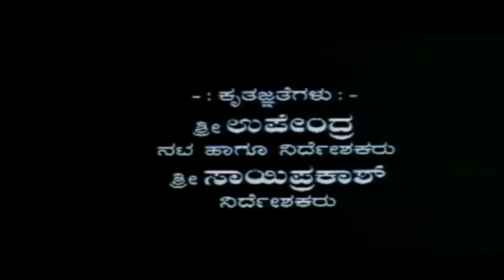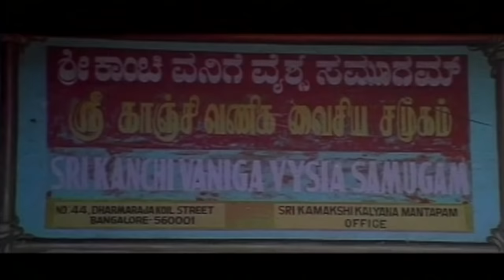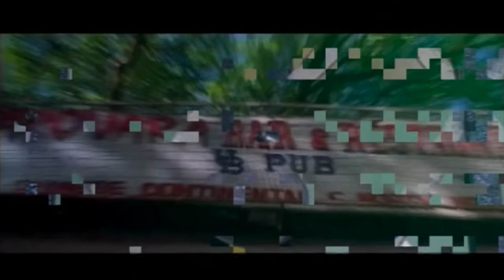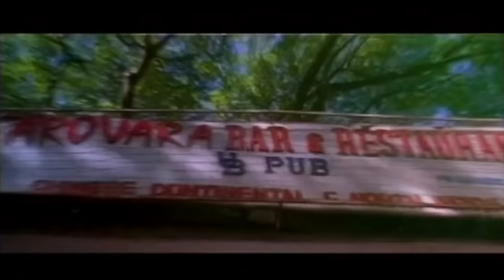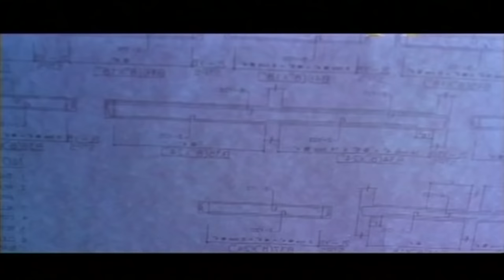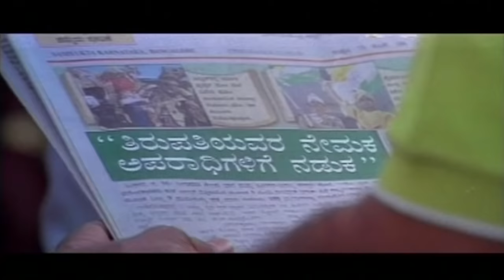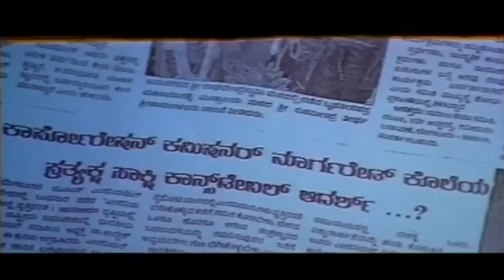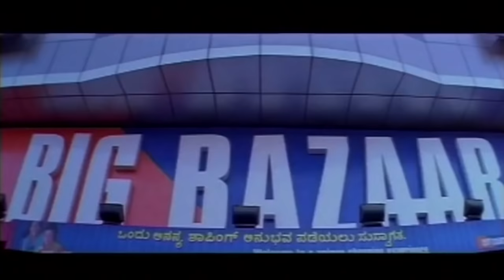Thirupathi Kannada Movie Part 1 HD | Sudeep and Pooja Kanwal | Kannada Matinee